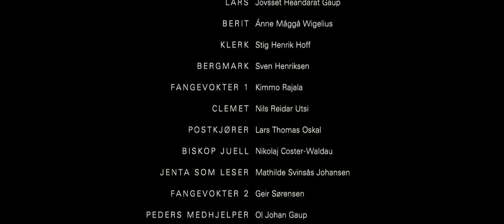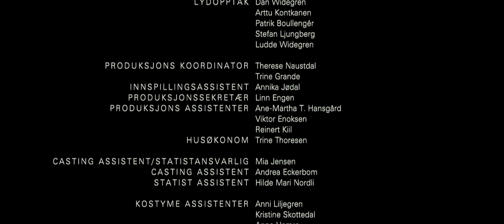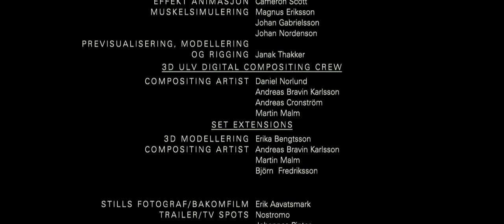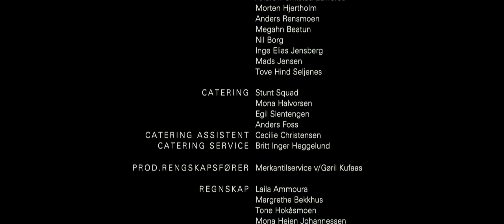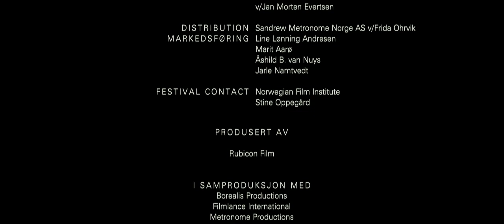Kautokeino-opprøret (La Rebelion de Kautokeino) (2008)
Película basada en la revuelta de Kautokeino, al norte de Noruega, en 1852, cuando la comunidad sami se rebeló contra la explotación de las autoridades noruegas (también contra la venta de licor, que afectaba a los samis)